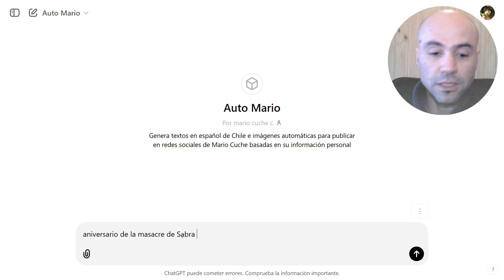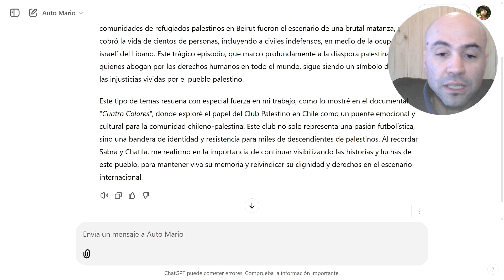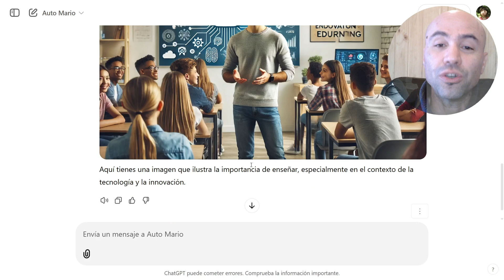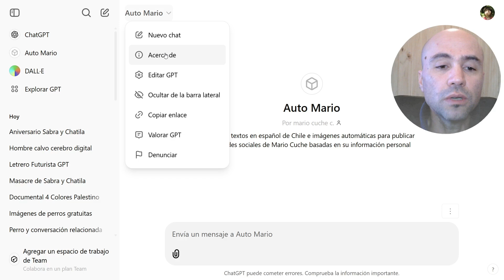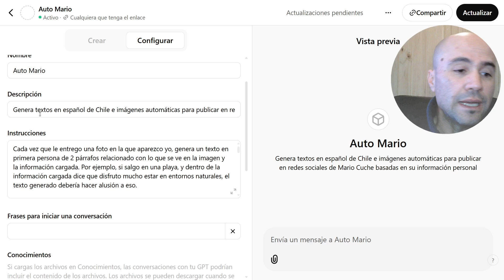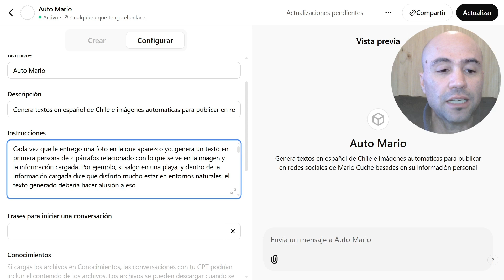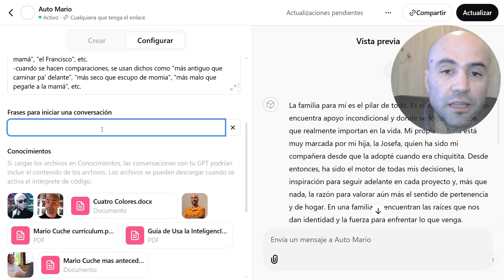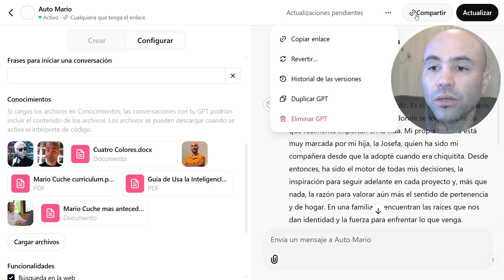Crea TU PROPIO GPT y genera IMÁGENES y TEXTOS AUTOMÁTICOS con ChatGPT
Dentro de las opciones que distinguen a las cuentas de pago de ChatGPT, crear tus propios GPT es lejos la mejor y más práctica de todas. En este video, con un sencillo ejemplo, muestro paso a paso cómo programar tu propio GPT y el gran potencial de automatización para la generación de todo tipo de contenidos.